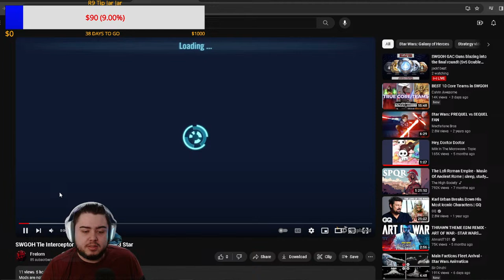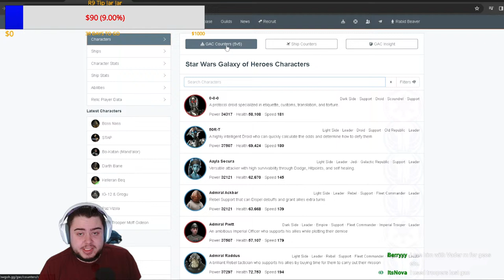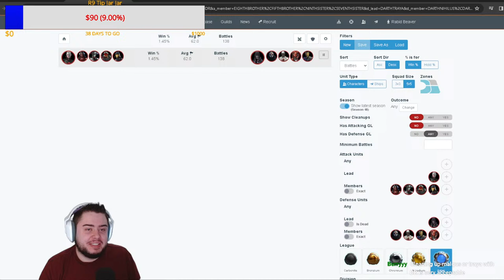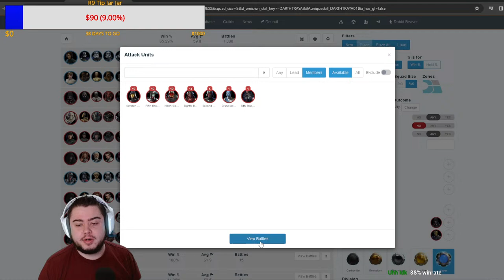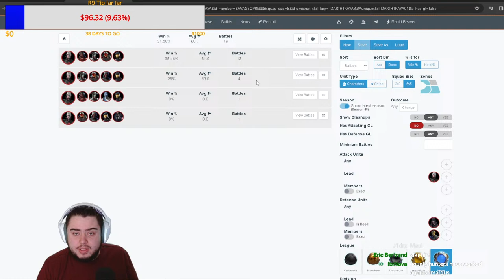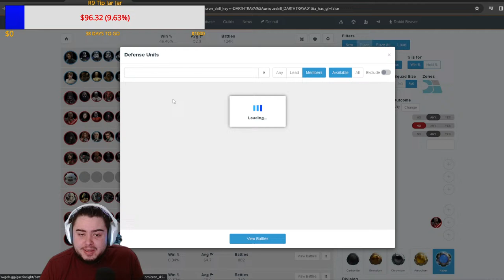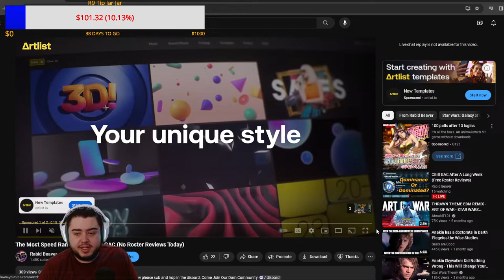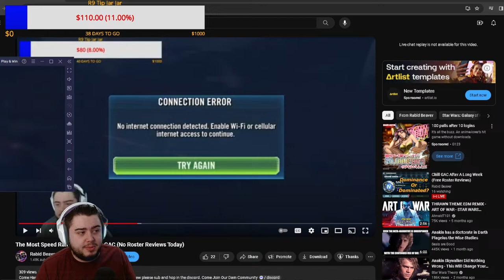Chill GAC After A Long Week (Free Roster Reviews)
Come Hang out and talk about the things we love. Come Join Our Dam Community